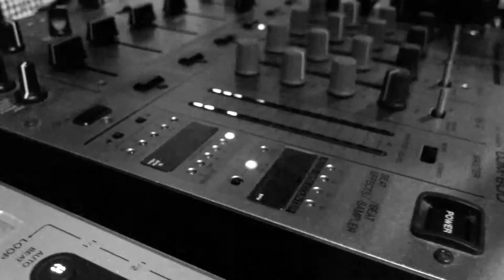LATIN MADNESS - Matador (live)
Thanks to everyone that came and danced on the night!
A snippet of MATADOR, one of the covers we sometimes play.